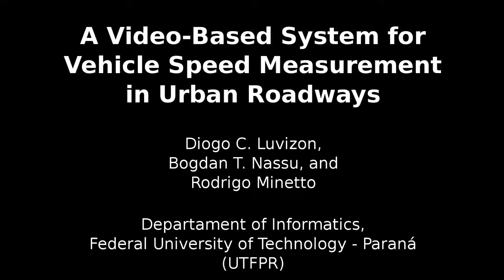A Video Based System for Vehicle Speed Measurement in Urban Roadways1